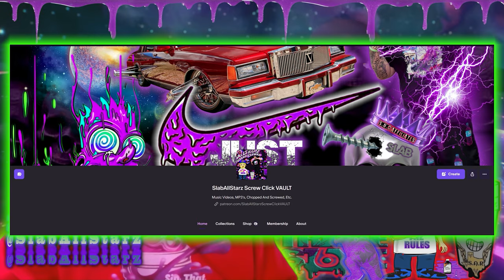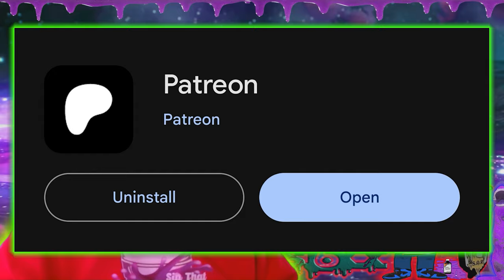Young Dolph x Gucci Mane - ROSTER [Official Chopped Video 4K]🔪🔩(Chopped N Screwed By DJ tR1pL 6ixx)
From The SLAB-SCREW-YEARS MIXTAPE
OVER 2 HOURS OF 4K UHD CHOPPED VIDEOS